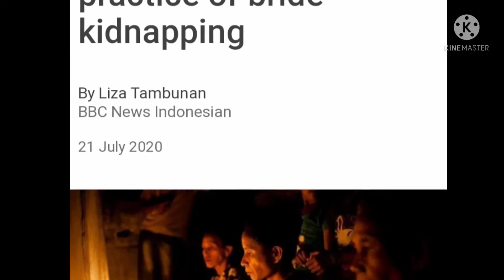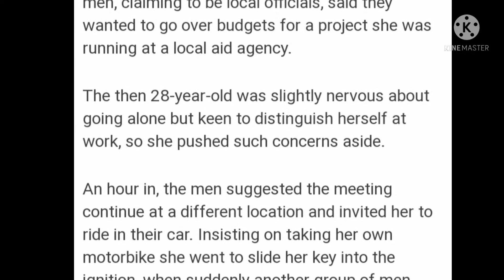यहां शादी के लिए किडनैप की जाती हैं लड़कियां । Kidnap Marriage।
नमस्कार 🙏
 इस वीडियो में हम आपको बताएंगे दुनिया में वो जगहें जहां आज भी लड़कियों को शादी के लिए किडनैप किया जाता है।
Kidnap Marriage
Kidnap Marriage Indonesia
Kidnap Marriage Woodabe Tribe